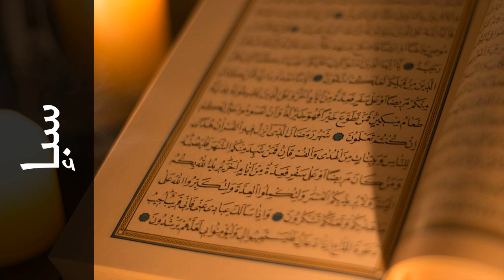سورة سبإ عبدالله بصفر - Surah Saba Abdullah Basfer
استماع سورة سبإ  كاملة بدقة عالية للقارئ الشيخ عبدالله بصفر  - حفص عن عاصم  .

Surah Saba ( Sheba ) recited by Qari Abdullah Basfer  - Rewayat Hafs A'n Assem .